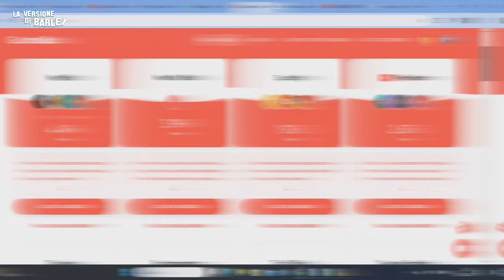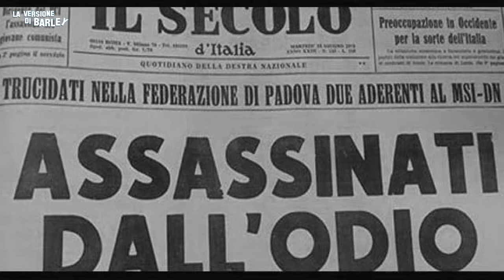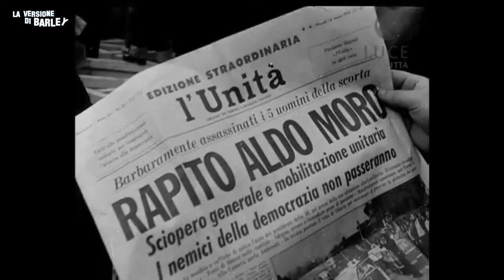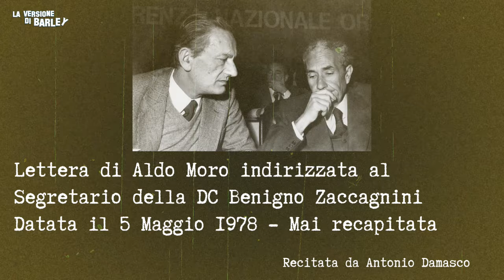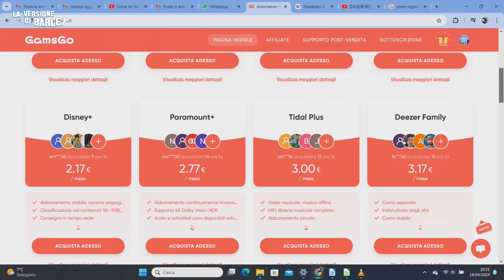EP66: ALDO MORO E LE BR - Truth is Stranger Than Fiction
Qui trovate tutte le lettere di Aldo Moro recitate da ANTONIO DAMASCO

NOVITA'!